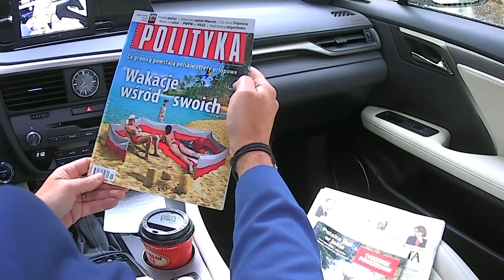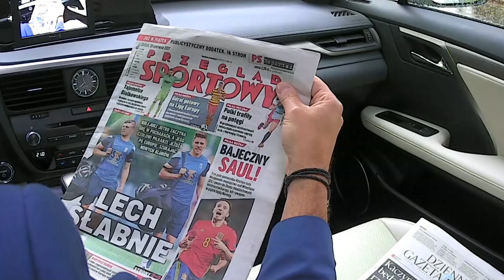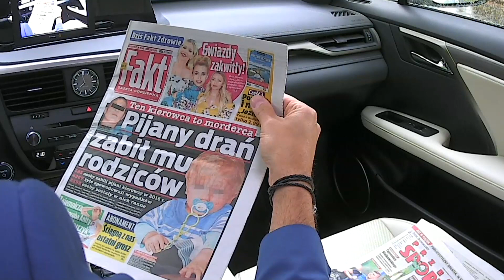"Mówią, że jestem pracoholikiem" - Beata Kozidrak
Pierwszym gościem Roberta Felusia była piosenkarka Beata Kozidrak. Artystka opowiedziała min. o początkach swojej kariery. Nie obyło też się bez śpiewania!